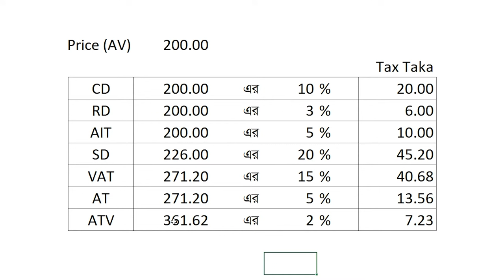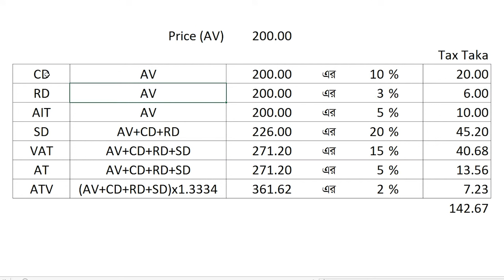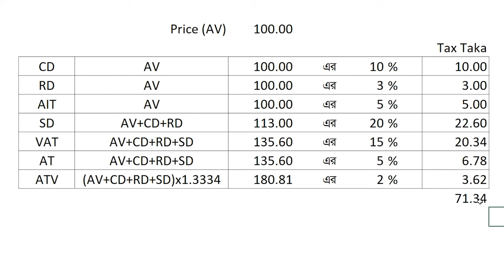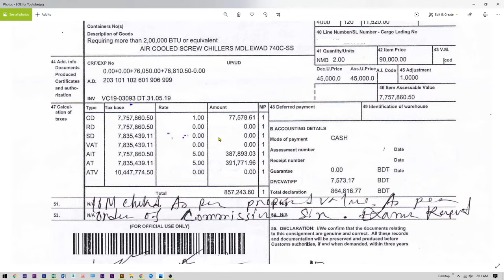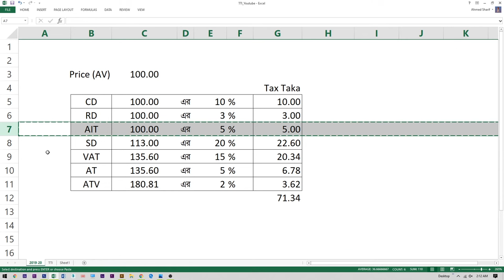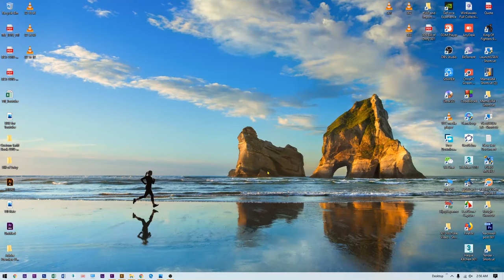কাস্টম ডিউটি-ট্যাক্স ক্যালকুলেশন | টি.টি.আই. | Custom Duty Calculation | Total Tax Incident (TTI)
বর্তমানে প্রচলিত মূল্য সংযোজন কর ও সম্পূরক শুল্ক আইন ২০১২ তে আগাম করকে  AT (Advance Tax) দ্বারা প্রকাশ করা হয় যেটাকে পূর্বের ১৯৯১ সালের আইনে ATV (Advance Trade VAT) বলা হতো। অর্থাৎ বর্তমানে আমদানিকৃত কোনো পণ্যের উপর ATV দিতে হয় না।
এই  ট্যাক্স আমদানিকারকের কাছ থেকে অগ্রিম নেওয়া হয়, যাতে আমদানিকারক রিটার্ন দাখিলের প্রতি আগ্রহী হয় এবং রিটার্ন দাখিলের মাধ্যমে এই ট্যাক্স রিটার্নে অন্যান্য প্রদেয় ট্যাক্সের সাথে সমন্বয় করতঃ ফেরত নিতে পারেন।

শুল্কায়নযোগ্য মূল্য (Assessable Value) কিভাবে নির্ধারণ করা হয় - জানতে নিচের লিংকের ভিডিওটি দেখতে পারেন।